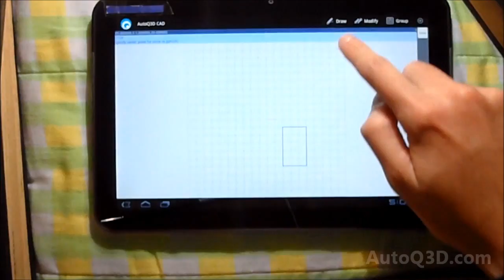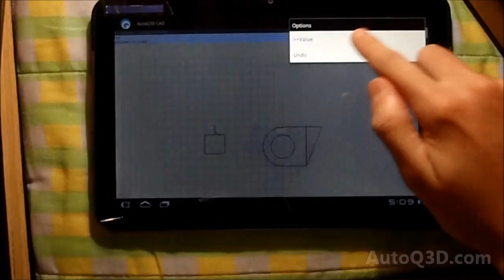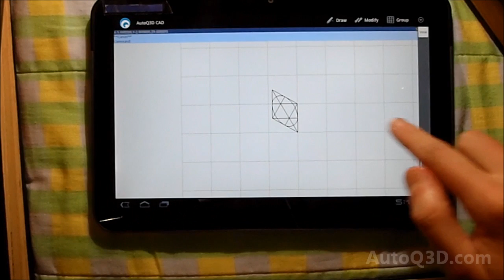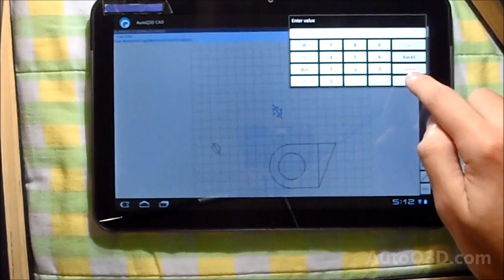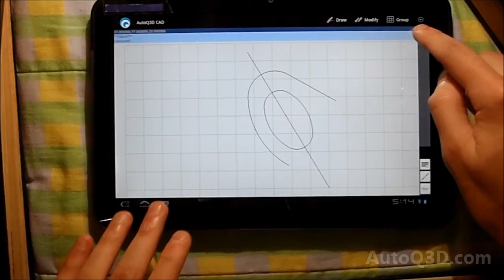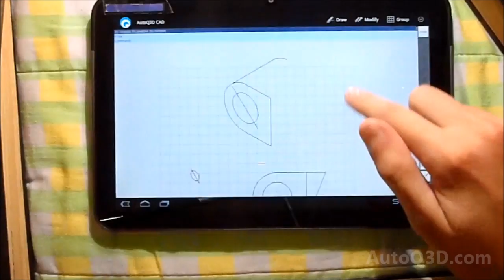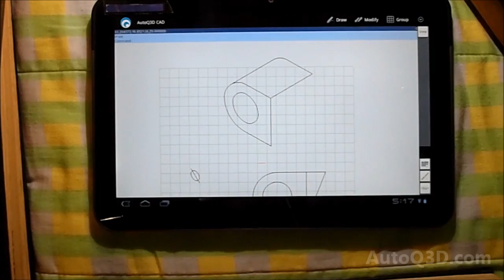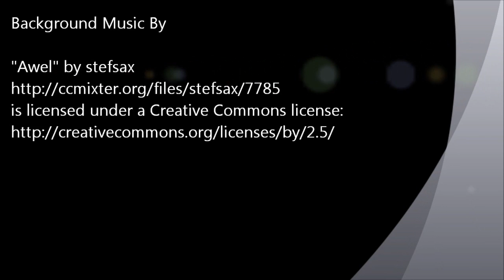AutoQ3D CAD for Android running on a tablet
2D and 3D CAD running on a Android tablet